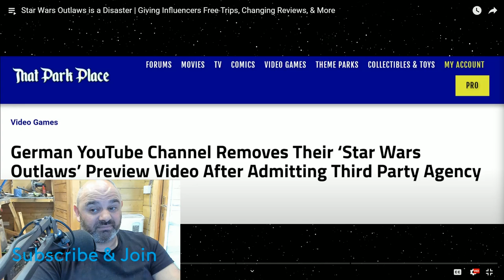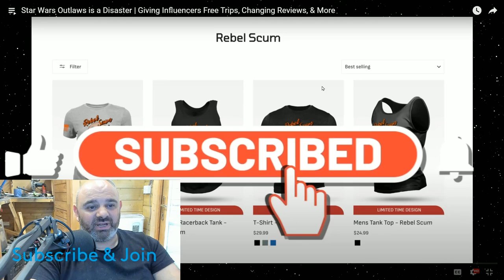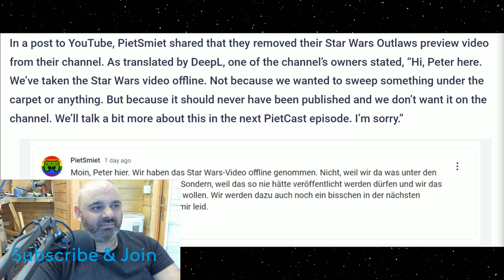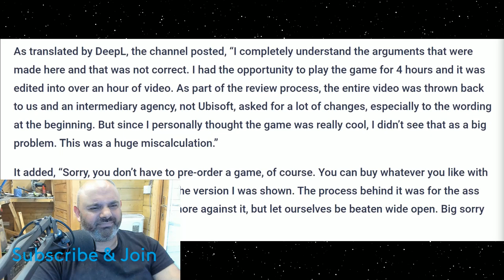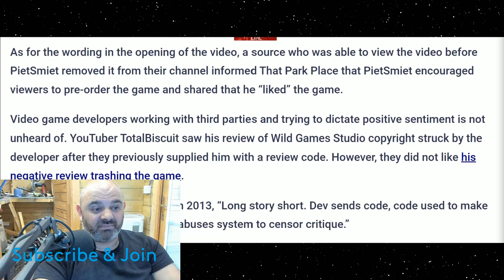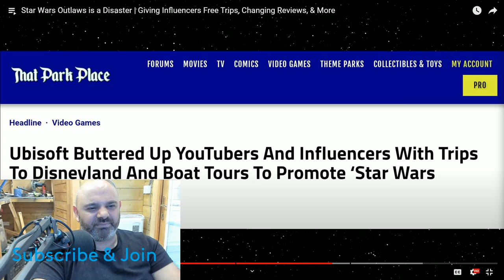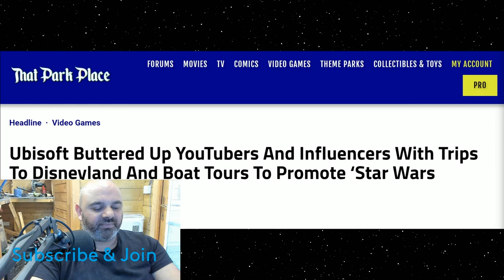A REAL LIGHTSABER is impossible! and here's why! | BenSabers Reacts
It's just me and my streaming viewers here so it's appreciated.